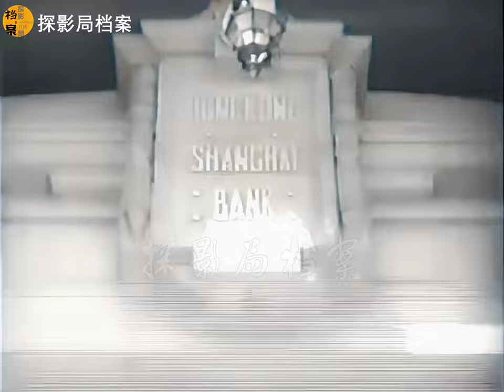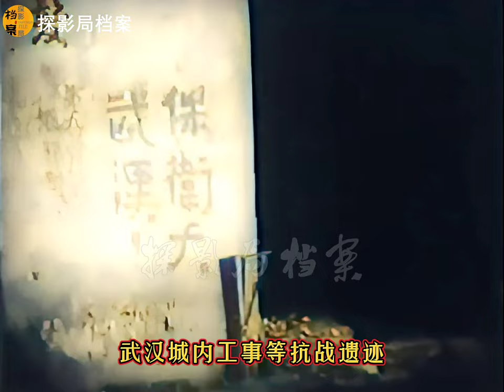1938年武漢淪陷後，日軍在漢口舉行入城儀式及音樂會